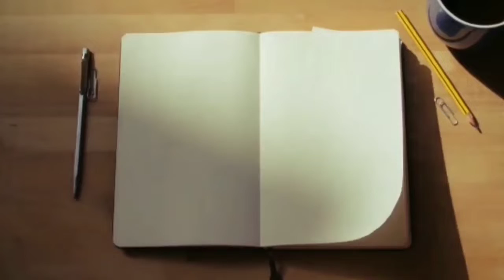Prakhar Goonj Live करवाचौथ पर शाहाना परवीन् की एक सुंदर कविता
करवाचौथ पर शाहाना परवीन् की एक सुंदर कविता